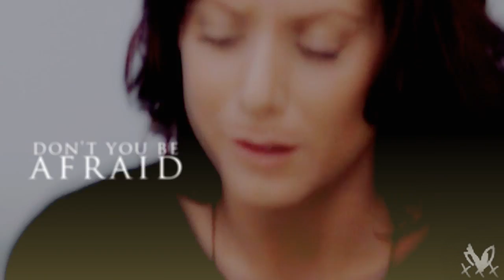Heaven || Addison/Mark/Peyton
A super late wishlist vid for Adrean(teammaddison) even though it's really not what you asked for. LOL. My brain ran away with this idea instead, so I hope you like it even though no one's crazy in it!

Summary: Addison and Mark have a teenage daughter. Yep, that's pretty much it...video tells the story(at least I freaking hope so, or else I fail big time) And yes, it's another Rachael ending. One day my AU's won't all be exactly the same.

Heaven(Little By Little) - Theory of a Deadman